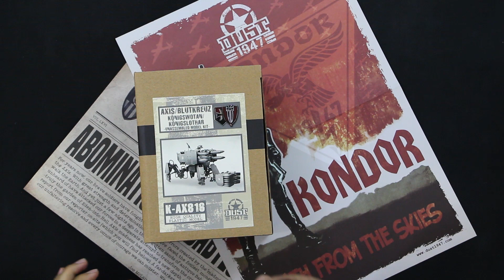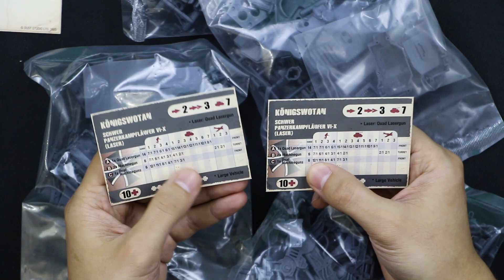Анбоксинг - Dust 1947 Koenigswotan/Koenigslothar. Что внутри коробки?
Состав набора:
• 1х миниатюра шагателя с двумя опциями вооружения (KOENIGSWOTAN или KOENIGSLOTHAR)
• 2х карточки Подразделения

Лавка Орка - делаем хобби доступным каждому!